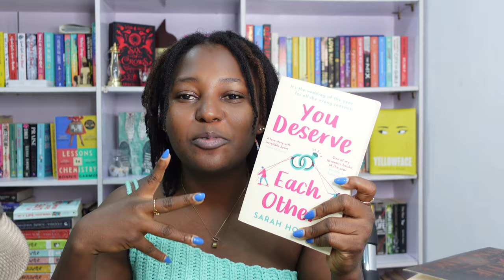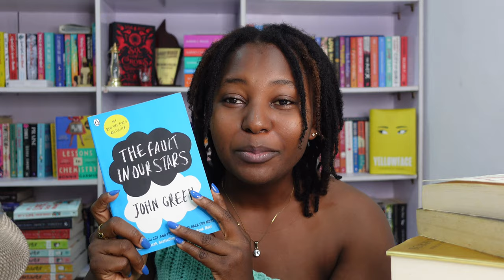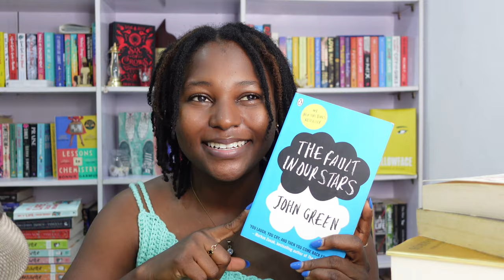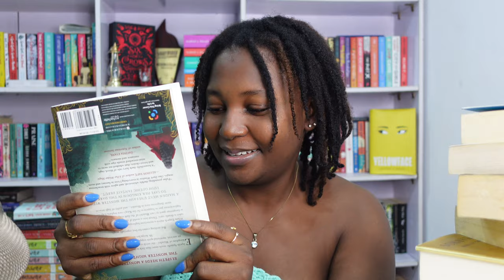Blindly choosing my September TBR 🍁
September tbr 💕🍁

🎶 MUSIC 🎶